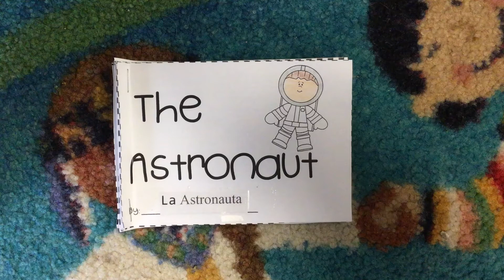Book (Libro)_The Astronaut (La Astronauta)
Maestra Sarai lee La Astronauta.